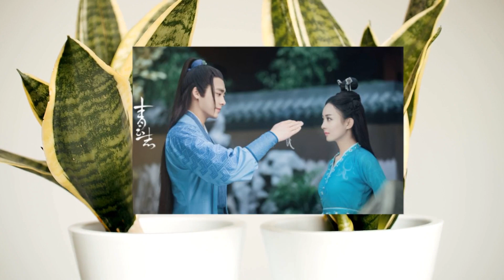《 青云志 》是部神仙剧，播出5年7位演员成顶流，杨紫成毅成大赢家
《 青云志 》是部神仙剧，播出5年7位演员成顶流，杨紫成毅成大赢家 | D.H娱乐新闻
ENG SUB